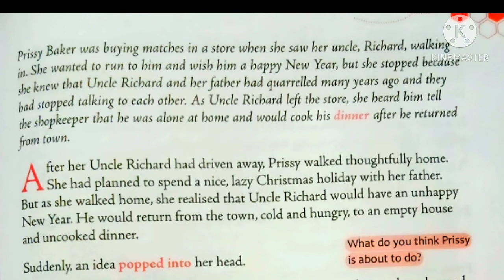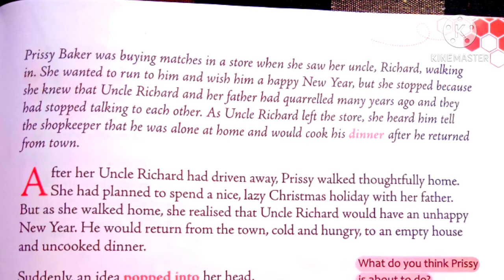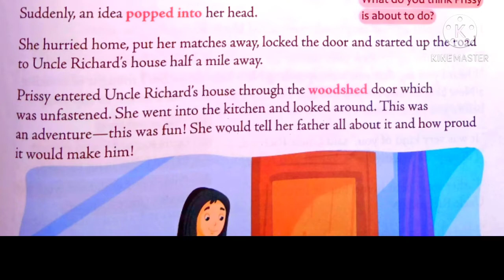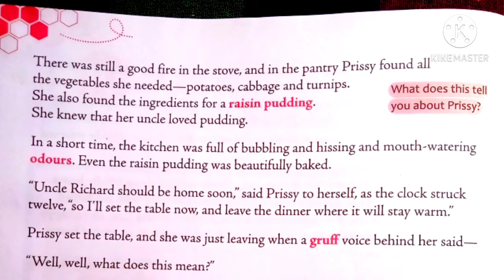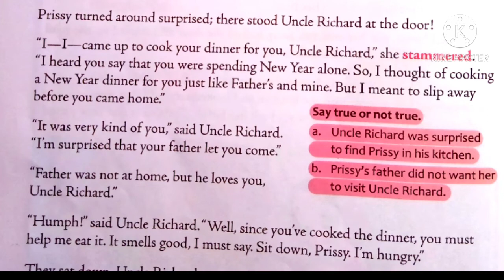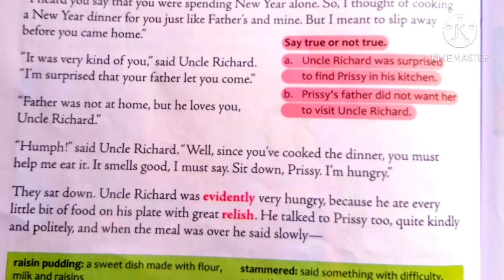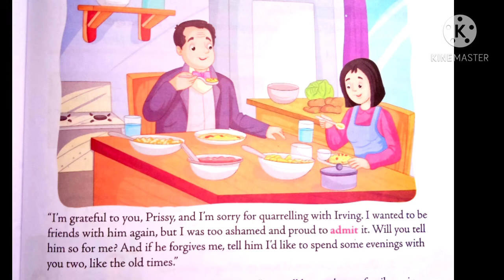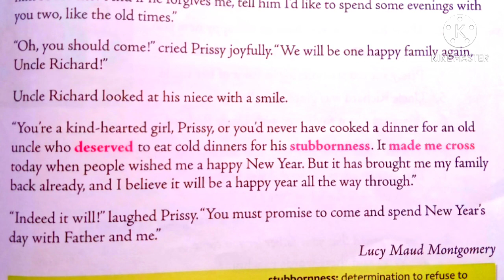CLASS-5, ENGLISH, CHAPTER-10,UNCLE RICHARD'S NEW YEAR'S DINNER